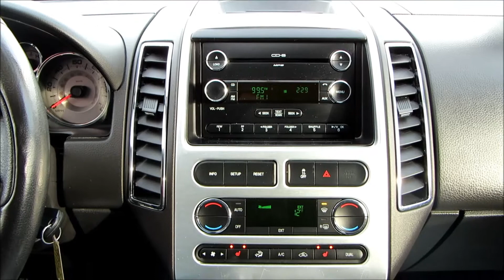2008 Ford Edge Limited AWD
Check it out! All wheel drive 2008 Ford Edge! Looks and runs like new! Loaded with options including Heated leather, Power everything, Keyless entry and Chrome wheels! Extra clean inside and out! Low miles too! Each one of our vehicles has been inspected and serviced by our on-site ASE Certified Mechanics! We pride ourselves on selling only the finest vehicles, regardless of year/price/miles! Your new pre-owned vehicle is ready to drive!! Financing and extended warranty available!